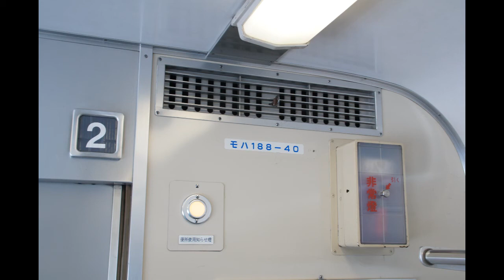【MT54走行音】189系 モハ188-40 「妙高」4号 南高田～北新井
※音量小さめなのでイヤホン等推奨。
189系の走行音です。乗客が少ないのでモーター音がよく聞こえました。
○ 脇野田2:27着3:01発

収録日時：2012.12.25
収録列車：信越本線 南高田→北新井
収録車両：長野所属N102編成 モハ188-40
収録場所：6両(TcM'MM'MTc)中2両目

Sound of JR 189 series EMU (MT54 DC motor, gear ratio 22:77)
MoHa 188-40
Shin'etsu Line Local train "Myoko 4"
Minami-Takada Sta. - Kita-Arai Sta.  Dec.25, 2012
Niigata, Japan